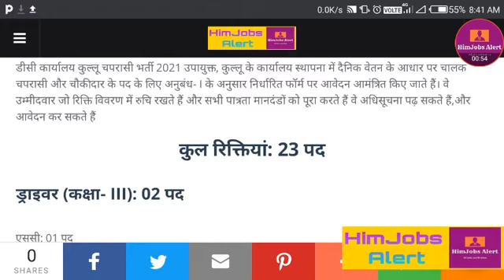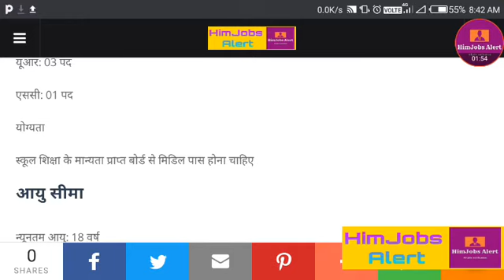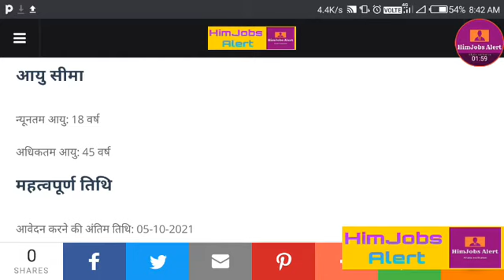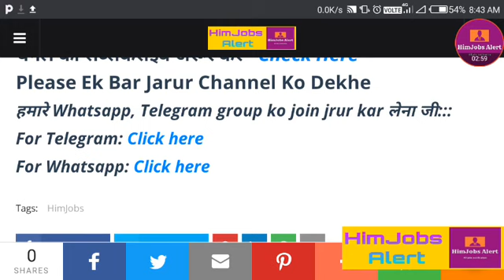उपायुक्त कार्यालय कुल्लू भर्ती 2021|| DC Office Kullu latest Recruitment 2021 Class IV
Hpsssb
Hpsssc hamirpur
Hppsc shimla
hp govt job recruitment 2021-22
12th pass
himachal
Himachal wala
Himachal wali
Himachal Pradesh
Ride the himachal
Govtjobs4u
Hp studies
12th pass latest govt jobs in hp 2021
10th pass govt job in hp 2021
 Hp Govt